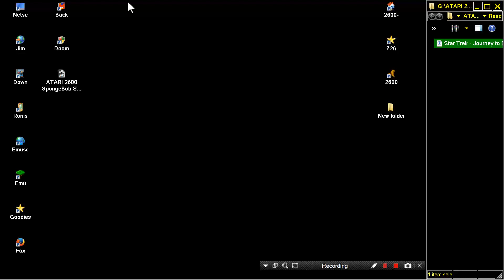ATARI 2600 Star Trek Journey to Dalo 4 Rescue Terra I Hack 2004 James Francis HOMEBREW